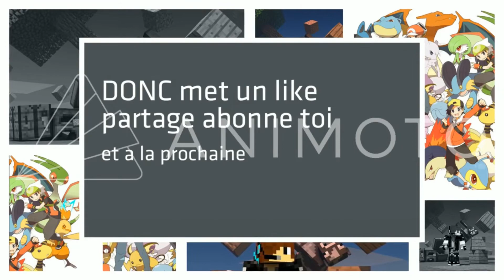FREEDOM, C'EST PLUS FUN A PLUSIEURS 😄 !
Salut, c'est une vidéo réalisée sur le serveur Freedom (l'un des serveurs d'HynityMC : play.hynity.com) en la compagnie de certains d'entre vous. J'espère qu'elle vous plaira 😉 !